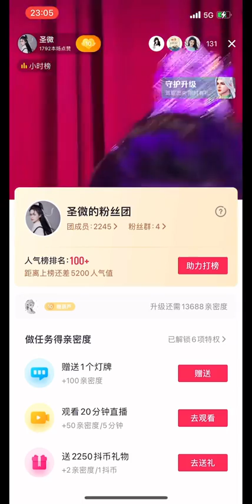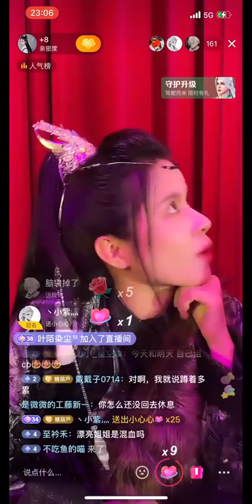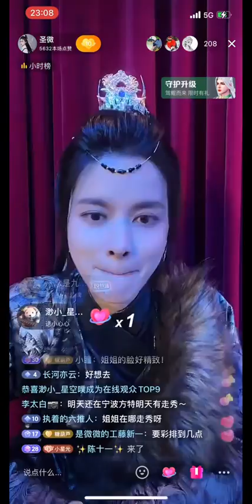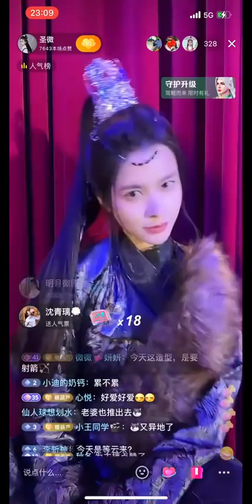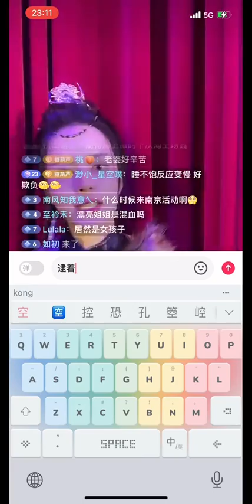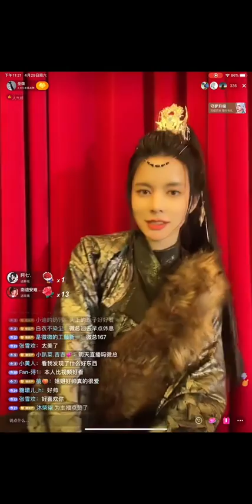Sheng Wei Vivi Live Streaming Hanfu Show On 29th April - 3rd May 2023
Sheng Wei Vivi Live Streaming Ningbo Hanfu Show On 29th April - 3rd May 2023.

圣微vivi于2023年四月29至五月3日的宁波方特华裳盛典的直播视频.